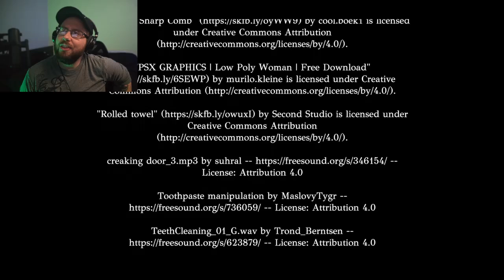It's in my MIRROR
| MERCH |